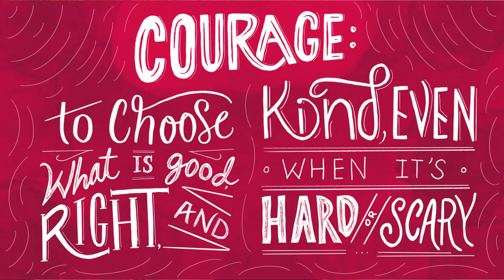8.26.2020 Morning Announcements